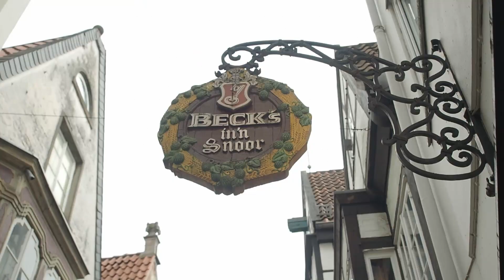What is ASTRA?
ASTRA has just started it's first official crowd funding campaign.

i=bwhruxiasbll&utm_content=lo9sujq